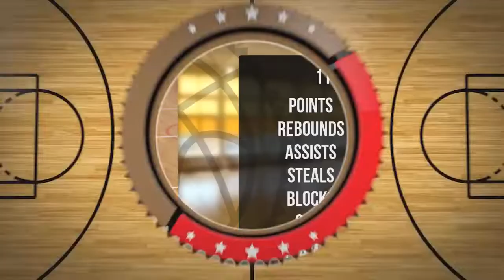Stanisław Kozakiewicz Player Mixtape DC73 Junior Wyszków 2022